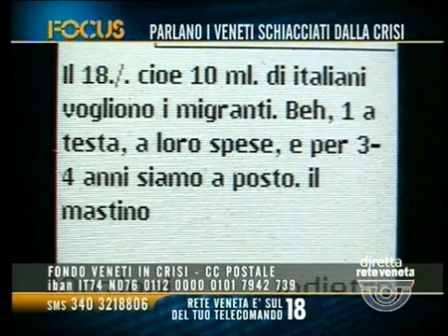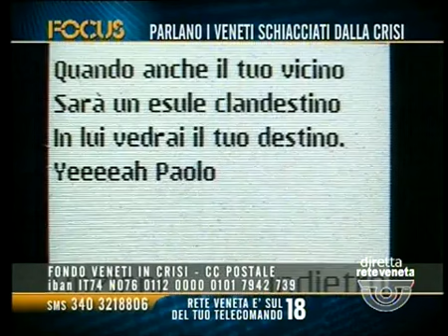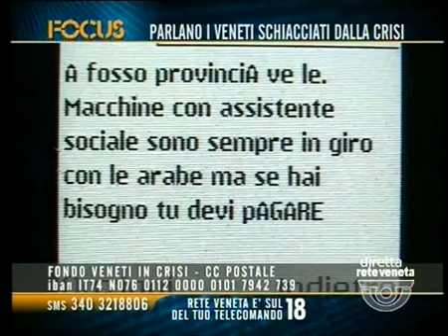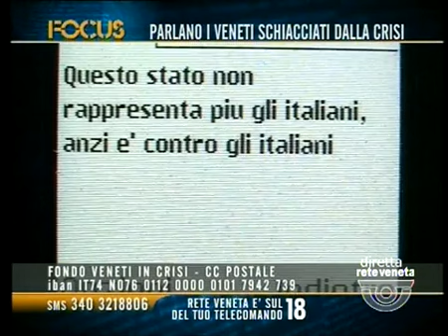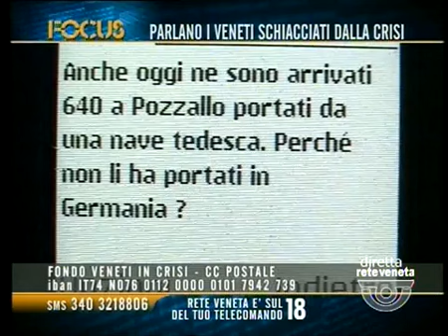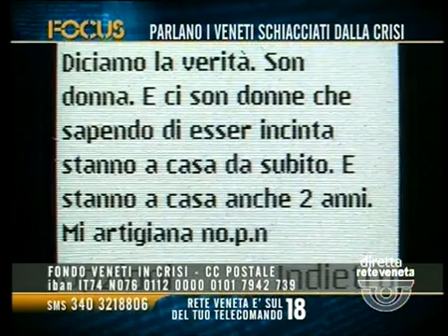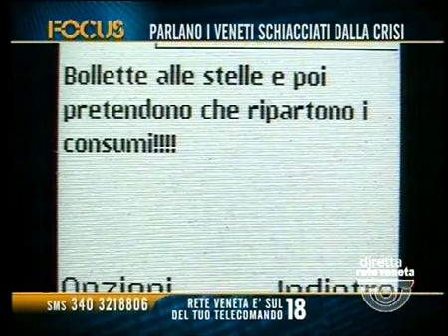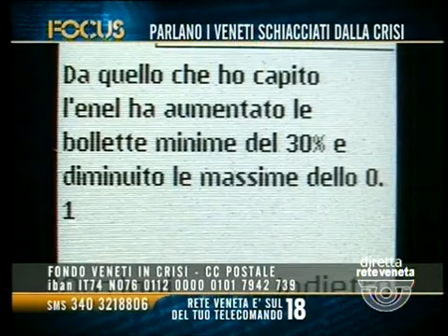FOCUS - PARLANO I VENETI SCHIACCIATI DALLA CRISI (giovedì 17 marzo 2016 ore 22.29)